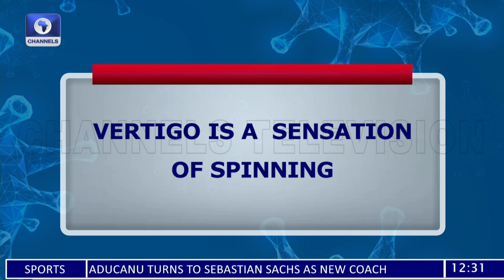Health Expert Gives Better Understanding Of Vertigo |Health Matters